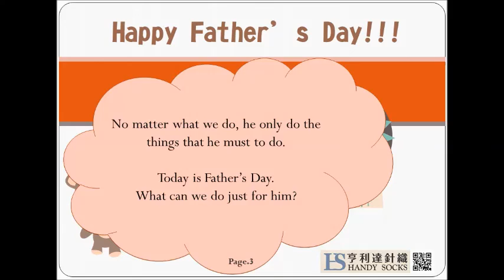Socks gift for 2017 Father's day from Handysocks Manufacturer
HandySocks was born in Taiwan, who value diversity as much as we value comfy socks. Our facilities are capable to produce Men Socks, Women Socks, Children socks, Sport Socks, Toe Socks, Bamboo Charcoal Yarn Serial of styles in invisible, crew,ankle,
dress, sport, Argyle, mid calf, knee high, tights, pantyhose, stockings, jacquard, children tights, kid tight skirt socks.

We are Manufacturer which provides OEM customizes design, our comprehensive collection of styles and colors provide you access to the best selection of running socks. Welcome to make your personal design socks.

OEM Running socks, Cycling socks, Dress socks, No Show socks, Kids socks, Toe Socks, Sweatbands and Headbands from HandySocks.

Handy Socks Co., LTD